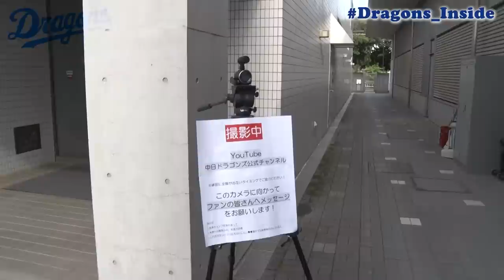【緊急特別公開】山本拓実 投手との思い出…過去YouTube登場シーンをまとめました！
郡司裕也 選手編はこちら